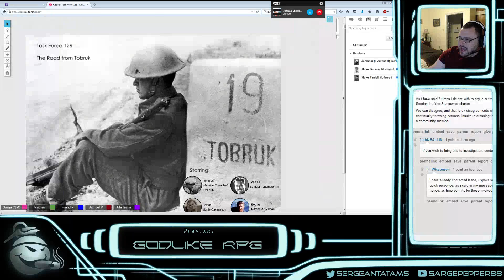Task Force 126: Godlike RPG - Mess Hall Pow-Wow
Task Force 126 attempts to think their way through this problem of how best to attract fire.